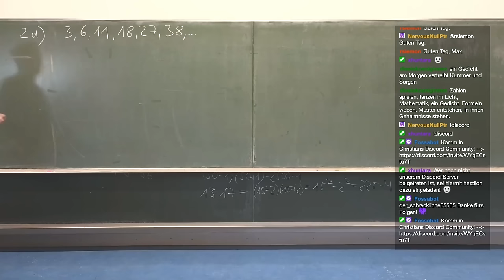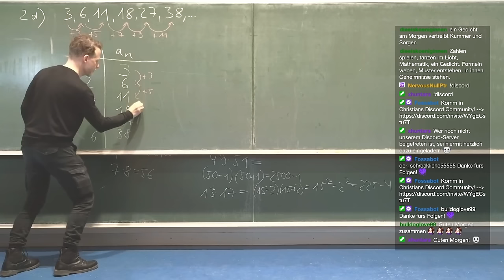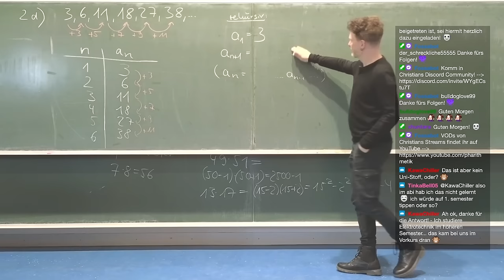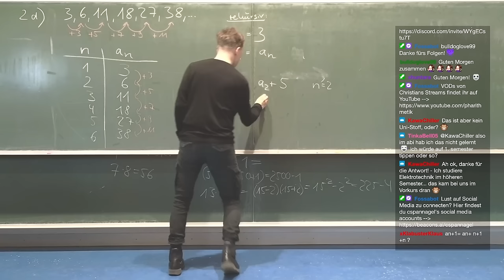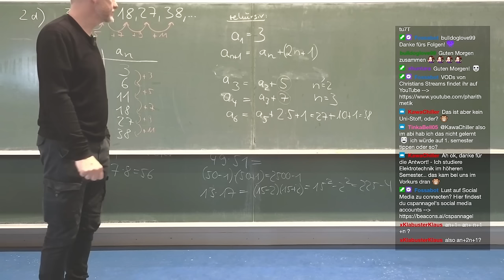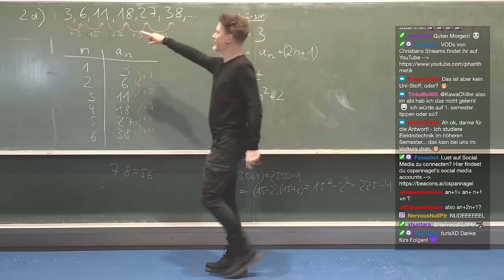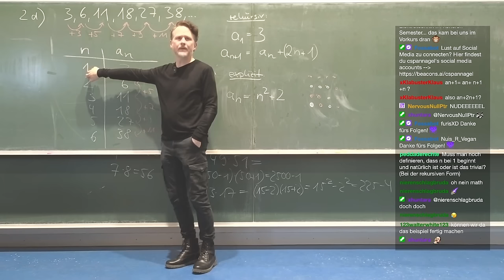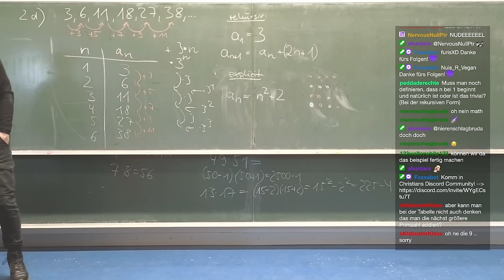Die Zahlenfolge 3, 6, 11, 18, 27, 38, ...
🧑‍🏫Heutiges Thema: Wir versuchen, eine rekursive und eine explizite Formel für die Zahlenfolge 3, 6, 11, 18, 27, 38, ... aufzustellen. Wie geht man hier vor?